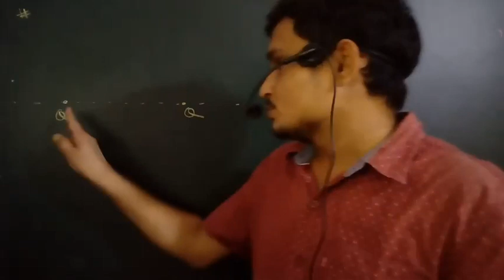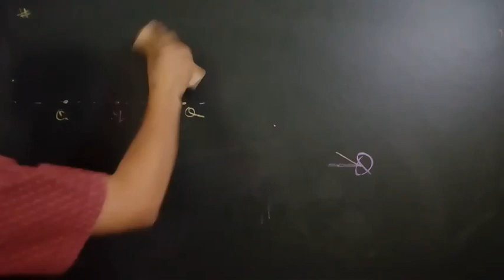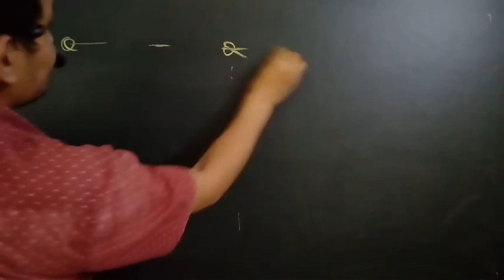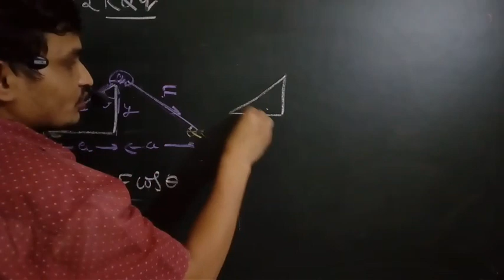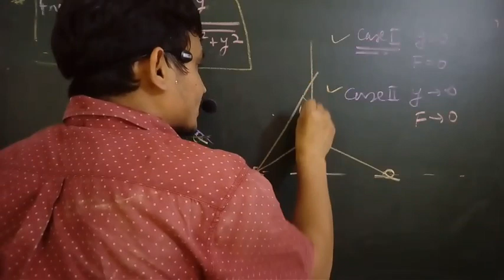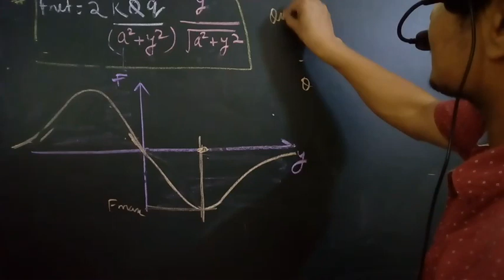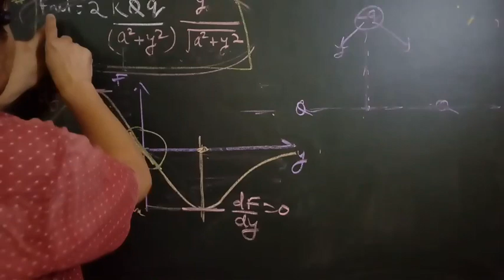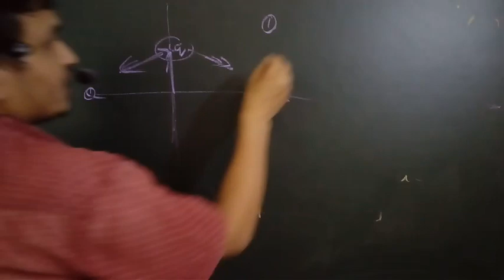Class XII : Coulomb's Law : Numerical Discussion - 4: Important for JEE & NEET